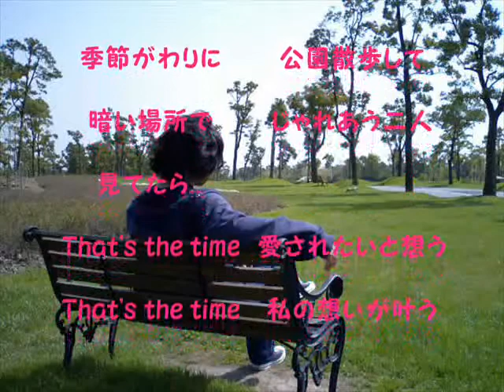Feel Like Makin' Love - Thomas Caderao.(Japanese Coverd)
this is japanese ver. feel like makin' love